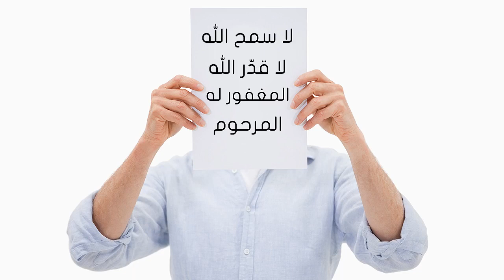ما حكم استعمال بعض العبارات مثل لا سمح الله لا قدر الله المغفور له المرحوم